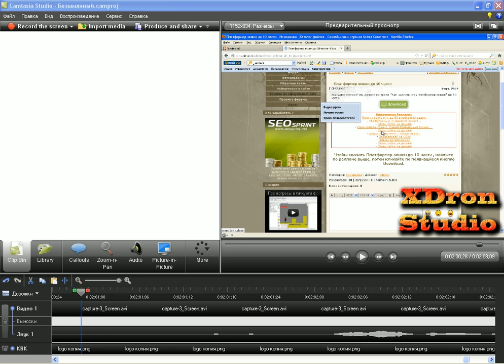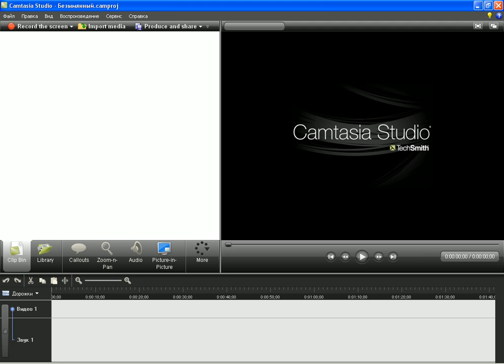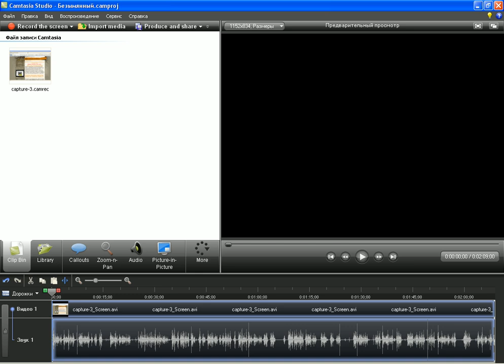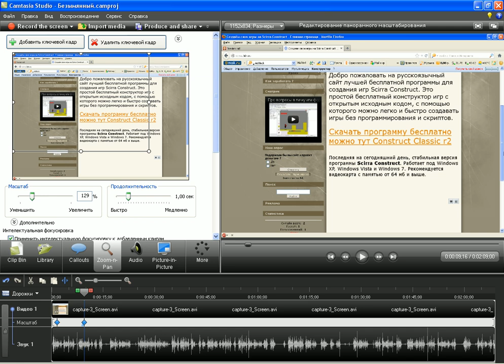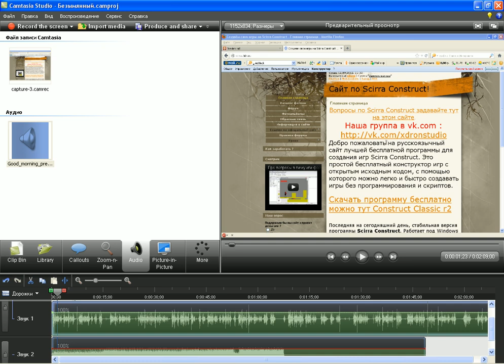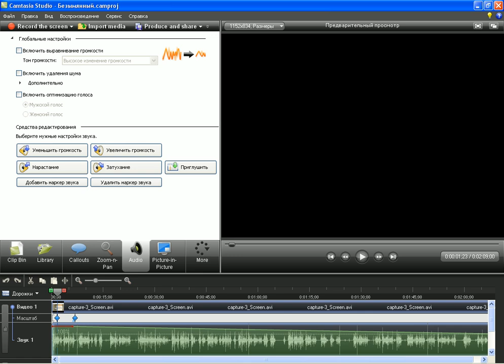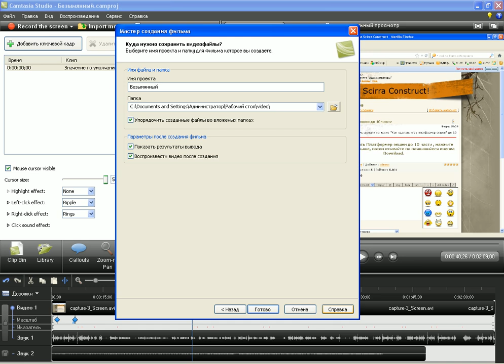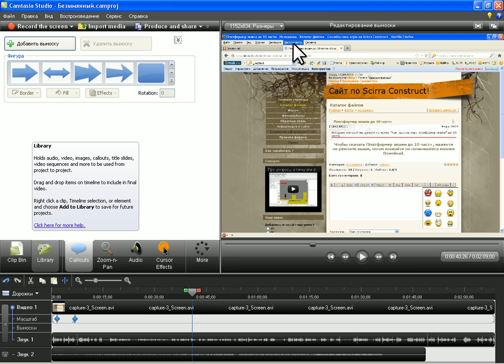Как снимать видео с прогой Camtasia Studio 7 для новичков